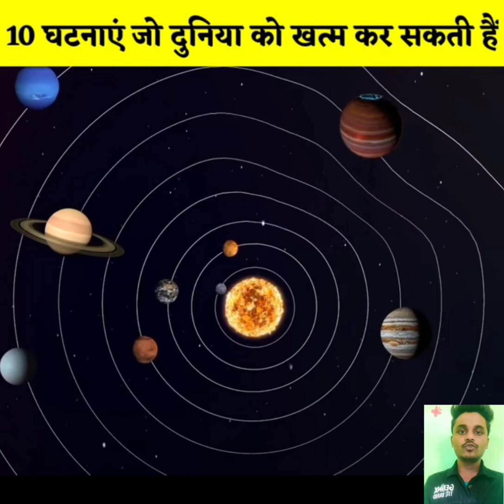10 चेजे जो दुनिया को खतम कर सकती हैं 10 cheje jo duniya ko khatam kar Sakti hai.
10 चेजे जो दुनिया को खतम कर सकती हैं